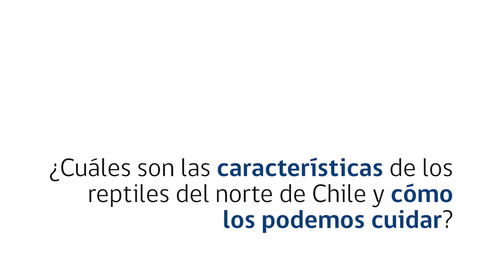¿Cuáles son las características de los REPTILES del NORTE de CHILE y cómo los podemos cuidar?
"Yatina: Grandes Riquezas Regionales" es una serie de cápsulas científicas - educativas de corta duración con las que conocerás más sobre este interesante laboratorio natural que es la Región de Antofagasta. De la mano de destacados científicos regionales, aprenderás más sobre Astronomía, Reptiles y Fenómenos naturales.